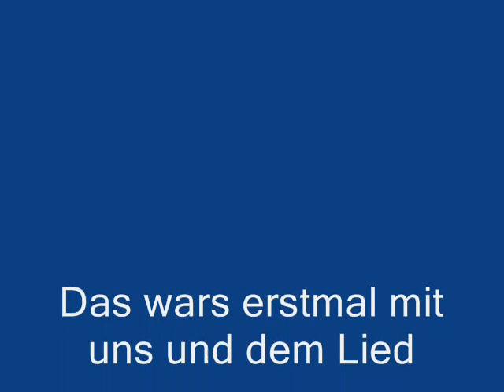air-wipp im simsalabim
hi dieses video soll euch mal zeigen was ma auf Kindergeräten alles machen kann